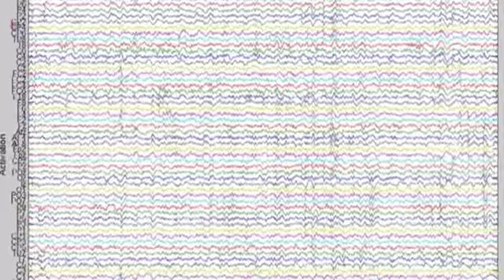Ritmo y función cerebral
El baterista de Grateful Dead, Mickey Hart, está ayudando a neurólogos de California a explorar la relación que existe entre el ritmo y la función cerebral. Hart forma parte de un experimento de realidad virtual para saber si el ritmo puede ser usado como forma de terapia de declinación cognitiva.